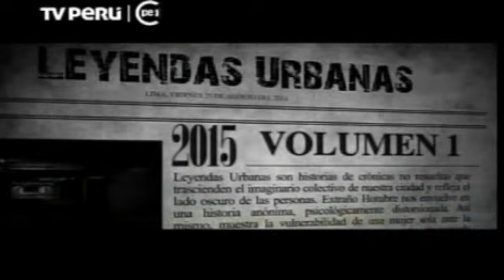Marco Melgar promociona "Roja Pesadilla" en Metropolis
Marco Melgar, director de Leyendas Urbanas vol. I presentará su segundo cortometraje Roja pesadilla, en la Ventana indiscreta.
El programa Metrópolis  de Tv Perú lo entrevistó para que cuente más detalles.
Enero 2016